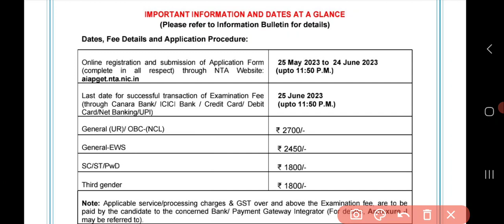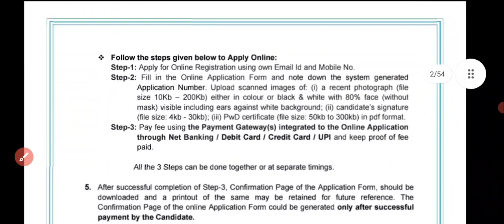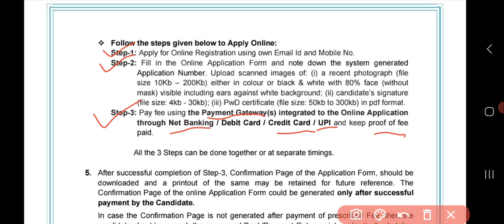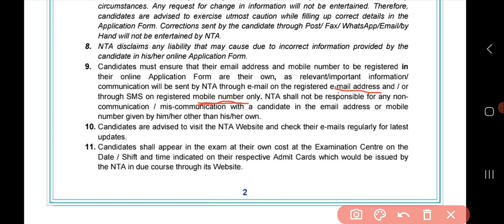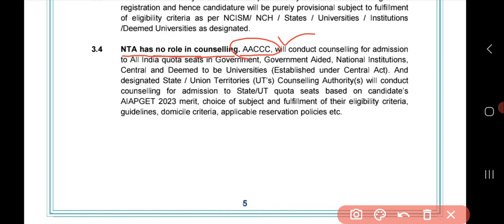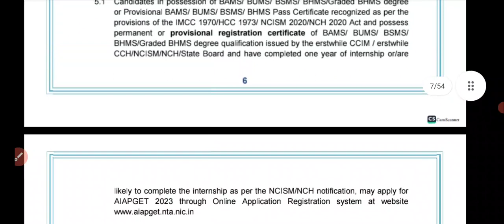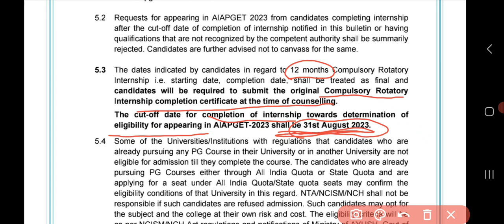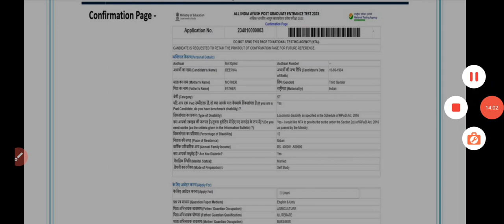AIAPGET 2023 Form filling related details